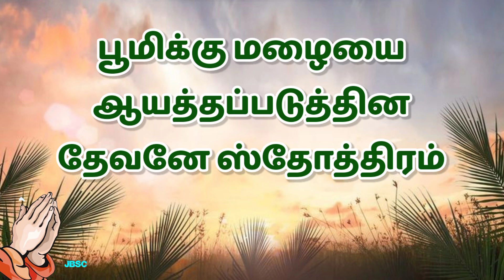Kodi Kodi Sthothirangal கோடி கோடி ஸ்தோத்திரங்கள்# Day-16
கோடி கோடி ஸ்தோத்திரங்கள் உங்களுக்கு பிரயோஜனமாகவும் ஆசீர்வாதமாகவும் இருக்கும் என்று விசுவாசிக்கிறோம்.